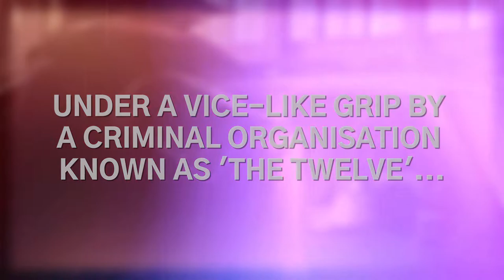Mr Beaver Kickstarter Trailer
New Mr.Beaver trailer for the Kickstarter site !

Thanks!